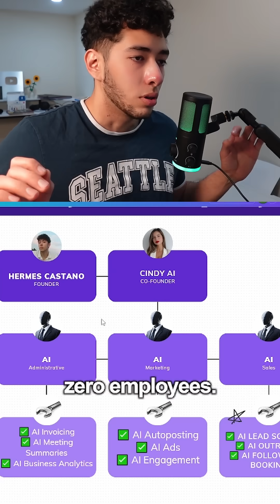Day 3: Building an AI Company with Zero Human Employees - Organizational Structure Revealed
Ever wondered what a company with no human employees looks like? On day 3 of building my AI company, I reveal the structure: one AI cofounder and three fully AI-run departments. Don’t miss this peek into the future of business!